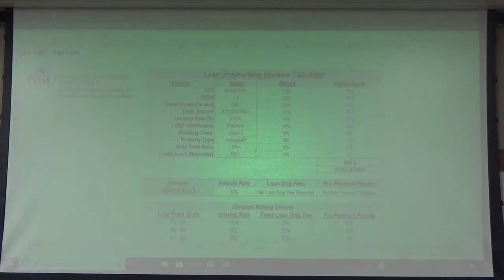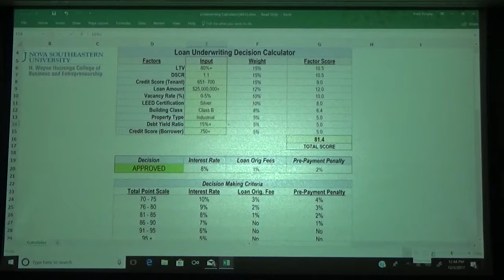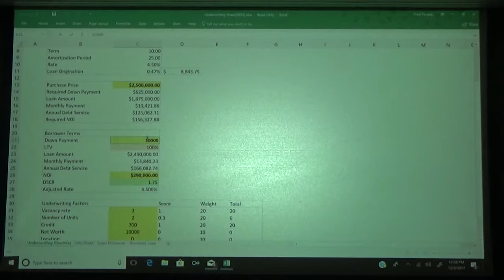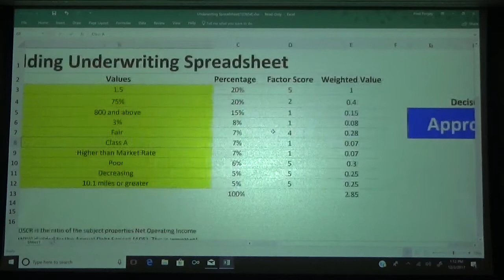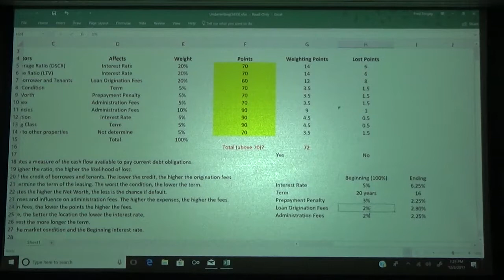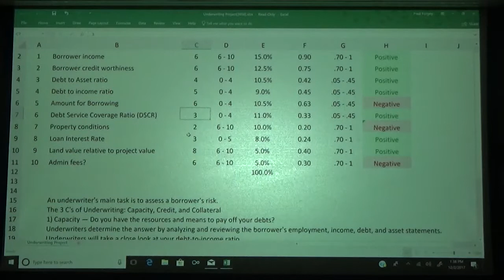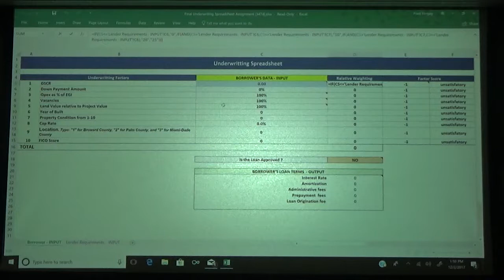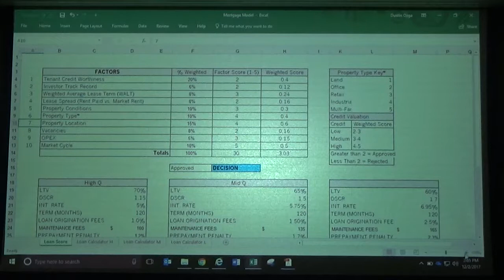REE 5895 - RE Fina Modeling - Dec 2 2017 - 1 of 2 - Screen View